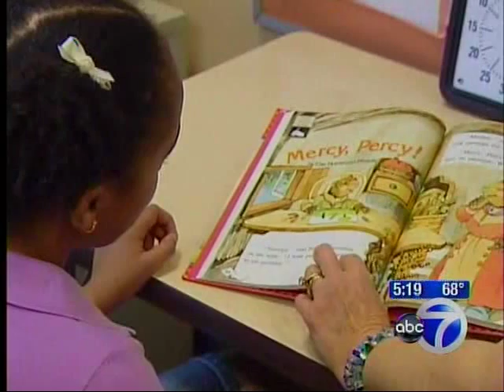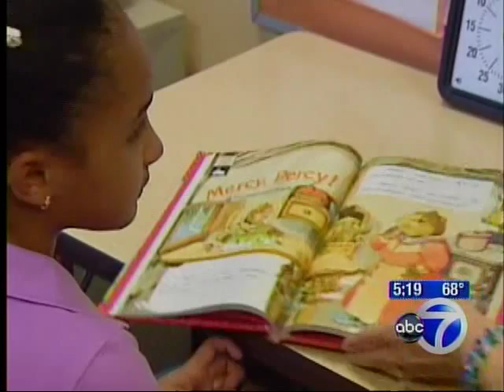Ariana McGuire Chosen New Jersey's Champion and Primrose Schools' Family Dance Off Finalist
BRIDGEWATER GIRL CHOSEN 'NEW JERSEY'S CHAMPION'
Ariana McGuire Named Ambassador for Children's Miracle Network Hospitals

New Brunswick, New Jersey March 26, 2012 —Children's Miracle Network Hospitals has named Children's Specialized Hospital patient 9 year old Ariana McGuire of Bridgewater as the 2012 Children's Miracle Network Champion for New Jersey.

Ariana suffered a traumatic brain injury from a horrific accident in September of 2010 when she walked into the path of an arrow.  Ariana and her family will join dozens of Children's Miracle Network Hospitals child ambassadors, known as Champions, from every state as part of the Children's Miracle Network Hospitals Champion program. The program brings attention to the important work being done at children's hospitals by honoring remarkable children like Ariana who have triumphed despite severe medical challenges.

After receiving a complimentary make over from Sweet and Sassy in North Brunswick, Arianna arrived in style rolling up to PSE&G Children's Specialized Hospital in New Brunswick in a hot pink stretch limo.  She was greeted by family, friends, nurses, therapists, staff and Children's Miracle Network Hospital sponsors for a special 80's style dance party celebration to mark this special announcement and share the news the McGuires have been chosen as finalist in the Primrose Schools' National Family Dance-off.  The family created a music video of the foursome rocking out to Bon Jovi's "Living on a Prayer."

Their moves have landed them in the finalist round of the third annual Primrose Schools' Family Dance-off video contest, where a grand-prize includes a donation of $30,000 to Children's Specialized Hospital.  and vote March 26 through 30. Winners will be announced Saturday, March 31.

Ariana and her fellow champions will travel for two separate weeks as a representative of the 17 million children treated at Children's Miracle Network Hospitals each year throughout the United States. The Champions will first travel to Washington, D.C., in June where they will visit The White House and Capitol Hill to share their stories of medical victory, then to Orlando, Fla., in November for the Children's Miracle Network Celebration event at Walt Disney World Resort.

Ariana's recover has been nothing but miraculous.  The arrow injury led to a massive stroke and an aneurysm, causing damage to the left side of her brain.  After being in a coma for three weeks and enduring several surgeries, Ariana came to PSE&G Children's Specialized Hospital to regain basic life skills -- eating, walking, talking.  Ariana's cognitive abilities were also damaged -- upon discharge she enrolled in the Children's Specialized Hospital outpatient Neuro-Rehablitation program.  She continues to receive physical and occupational therapy and has made a miraculous recovery.

"Ariana and her family are the perfect ambassadors for our hospital and Children's Miracle Network Hospitals." said Nicole Fulmino, Children's Miracle Network Hospital program director at Children's Specialized Hospital Foundation.  "We have great faith they will win the Primrose contest and we know that they will win the hearts of all of the generous Children's Miracle Network Hospitals partners when they share their story as our champion family."

About Children's Miracle Network
Children's Miracle Network is a non-profit organization dedicated to saving and improving the lives of children by raising funds for children's hospitals. Each year the 170 Children's Miracle Network hospitals provide the finest medical care, life-saving research and preventative education to help millions of kids overcome diseases and injuries of every kind. To learn more go to ChildrensMiracleNetwork.org.

Children's Specialized Hospital is the preeminent provider of rehabilitation services for children with special needs. The hospital serves children affected by brain injury, spinal cord injury, premature birth, autism, developmental delays, and life-changing illnesses. Children's Specialized Hospital has eight sites in New Jersey and treats 19,000 children each year, making it the largest pediatric rehabilitation system of its kind in the nation. Services include outpatient services, acute rehabilitation, and long-term care through its sites in Bayonne, Clifton, Mountainside, Toms River, Fanwood, Hamilton, New Brunswick and Roselle Park as well as outreach programs in many communities.

Children's Specialized Hospital Foundation supports the programs and services of the hospital. The Foundation is ranked among the top six pediatric hospital foundations in the country.